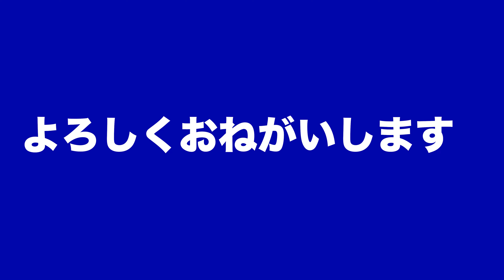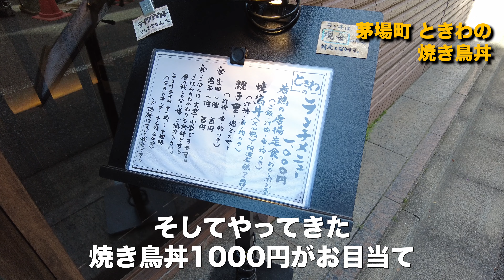茅場町「ときわ」の焼き鳥丼はめちゃウマ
茅場町周辺の唐揚げを調べているときに入店した焼き鳥の人気店「ときわ」。
唐揚げはまあまあだったけど他の人が食ってた焼き鳥丼がめちゃうまそうだったので再訪してみました。
思った通りのめちゃめちゃうまい焼き鳥丼でした。これはおすすめ！